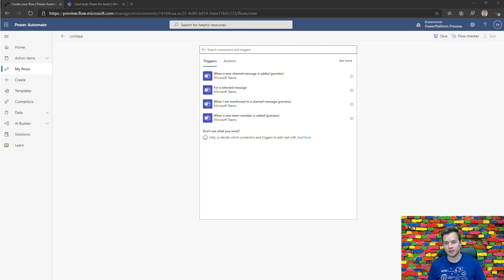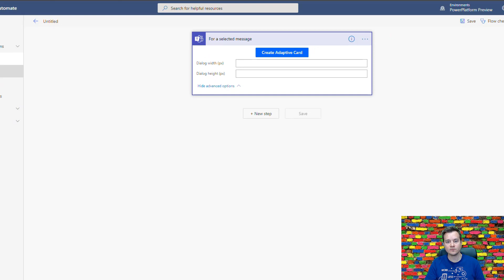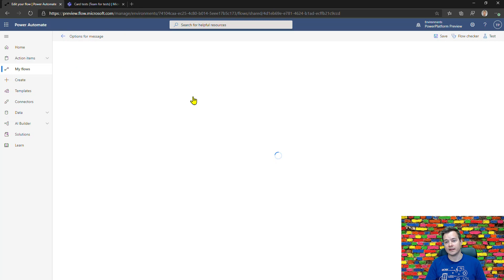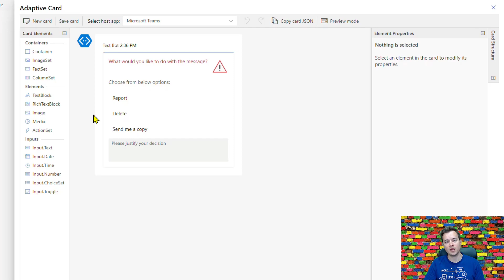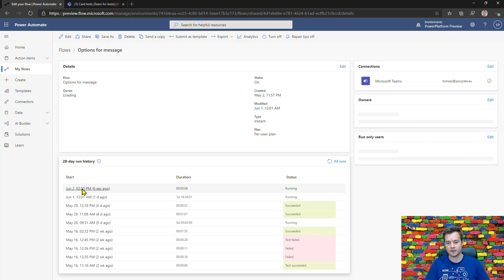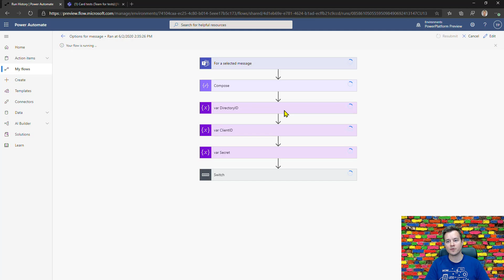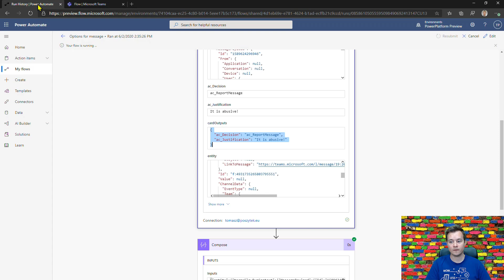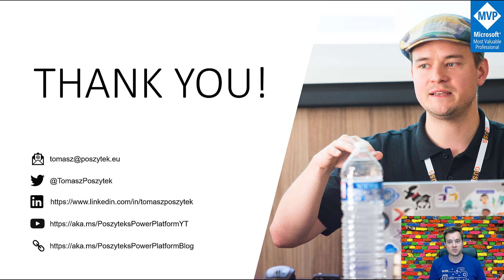New Microsoft Teams triggers in Power Automate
In this video I would like to show you two new triggers that arrived in Power Automate and can be used to better govern Microsoft Teams: For a selected message and When a user is added to a channel.